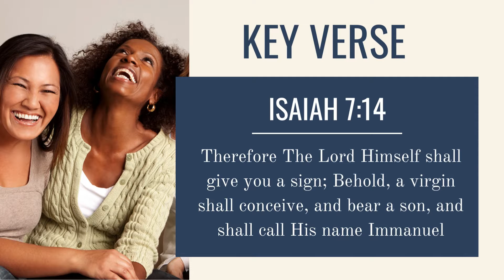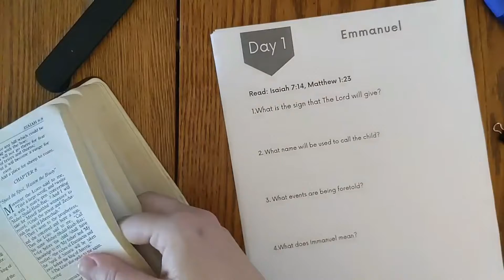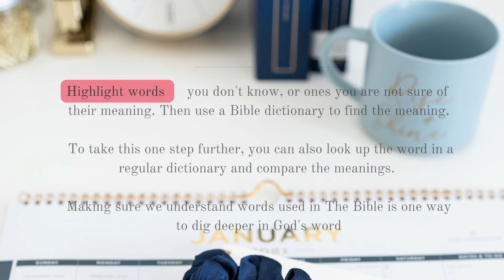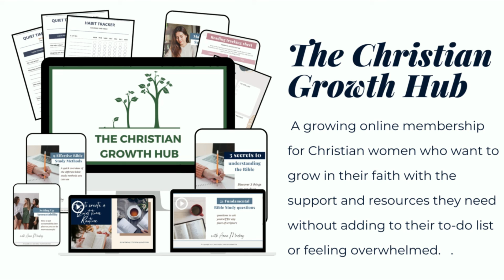Why is the virgin birth so important?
As Christians, there are a few foundational truths we believe. One is creation, and another is that Jesus is God. Today, I will not share either of those. But, I will answer the question: Why is the virgin birth so important?

Join me as I go inside one of the Bible study workbooks I've created and show you exactly the process I go through to dig deeper into scripture.

I created these workbooks so that you do one day every day of the week or sometimes five to six days in a seven-day week. But we're going to take it slow and we're going to do one day per week for the next couple of weeks.

Following a daily, or weekly bible study workbook is a fantastic way to dig into God's word.

Bible study can be as simple as taking a few minutes every day and answering some questions.

The workbook that we're going to be going through is this one is called. Jesus is Immanuel, God with us.

It is free for you right now to use, so if you don't have your copy, fill out the form below this paragraph. The workbook will go straight to your inbox. You can then print it off and join me as we go through it together.